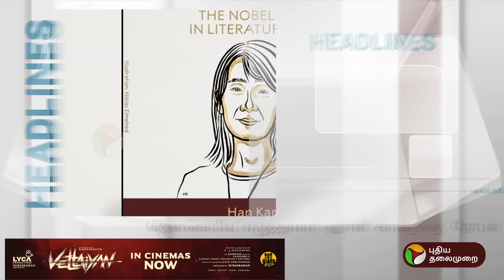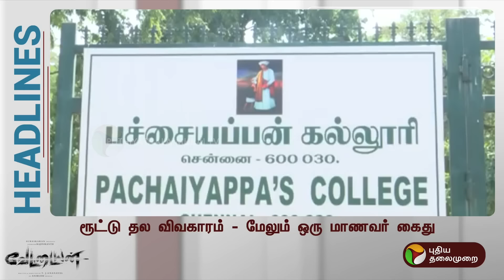Today Headlines | Puthiyathalaimurai | மாலை தலைப்புச் செய்திகள்|Evening Headlines | 10.10.24 | PTT